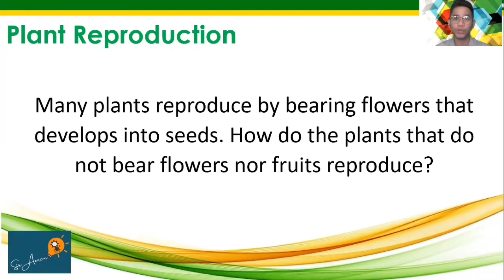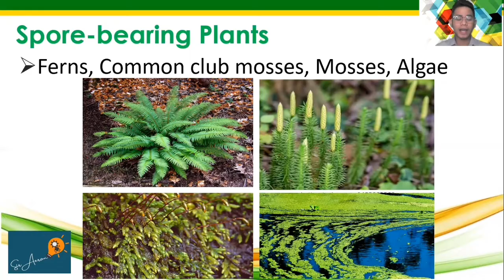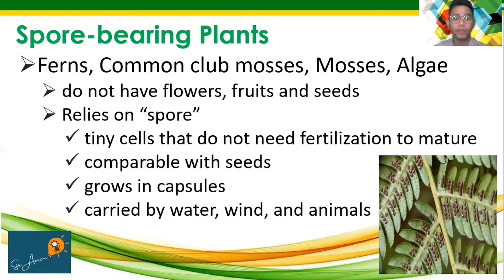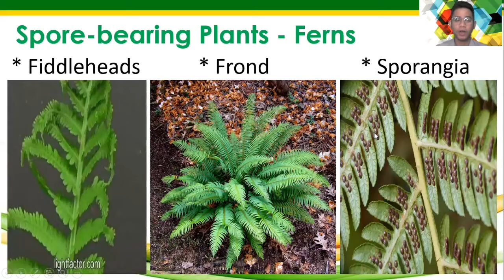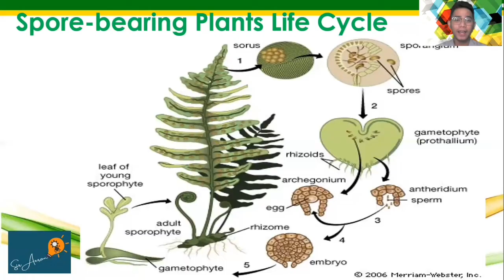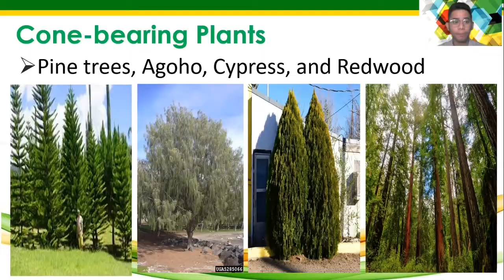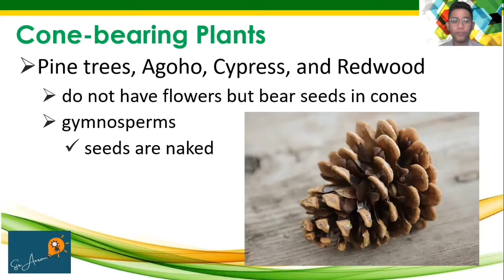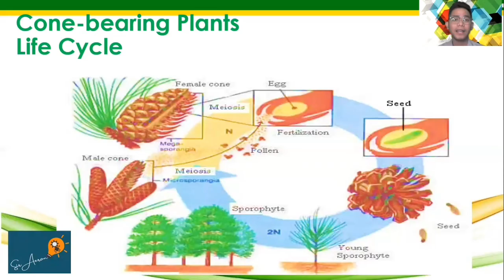Spore bearing and Cone bearing Plants